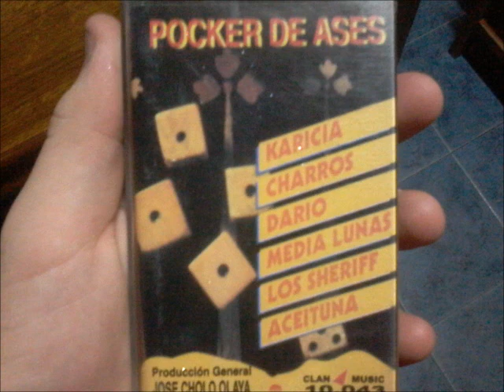medialunas-bello sueño (POCKER DE ASES 1)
grupo: medialunas
album: pocker de ases volumen1
año: 1995